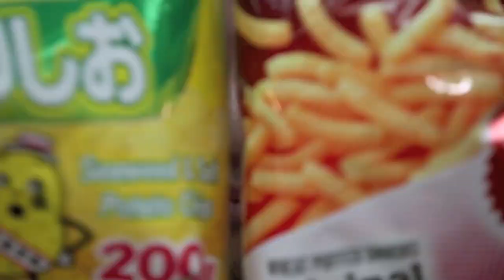It's Candy Time!: Sour Gum Punishment with Too Blondes!?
Sonomanma Peach & Grape Flavor!

Intro:
Directed & Edited by Richard Giannotti

Filmed by Jeffrey Schimmer

PA: Andrew Abramson

Filmed at FOU Studios

Want the chance to win some Japanese snacks from It's Candy Time? Enter in the giveaway contest for my It's Candy Time LIVE happening on 2/26/17! Info on how to enter